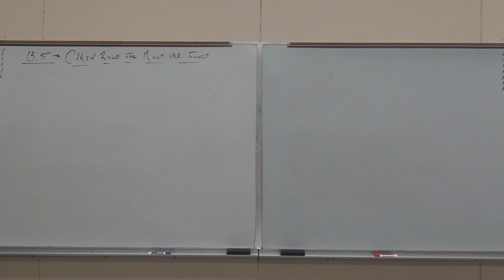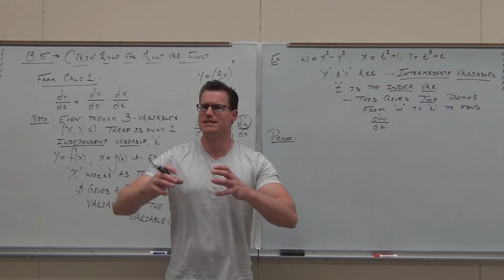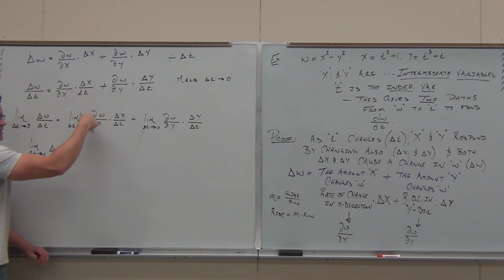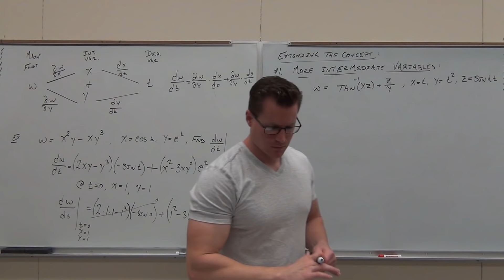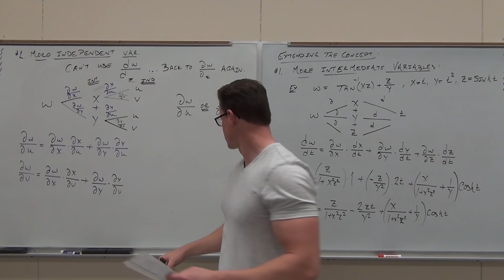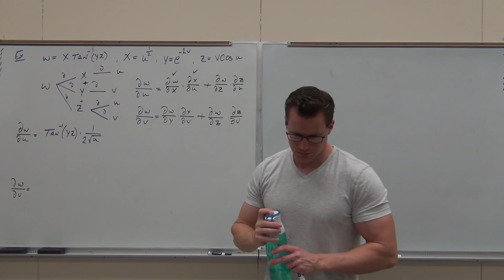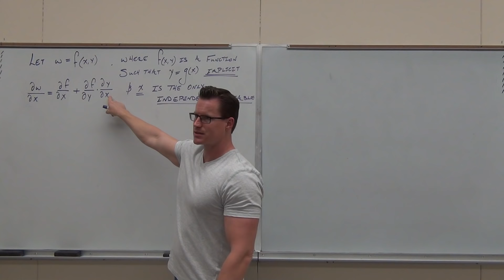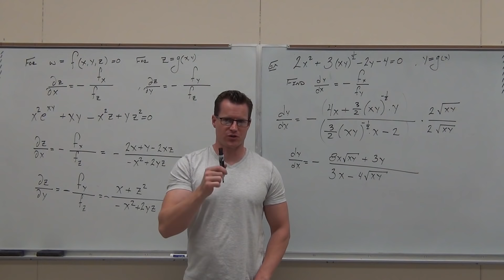Calculus 3 Lecture 13.5: The Chain Rule for Multivariable Functions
Calculus 3 Lecture 13.5:  The Chain Rule for Multivariable Functions:  How to find derivatives of Multivariable Functions involving Parametrics and/or Compositions.  Focus will be on deriving the Chain Rule and practice of examples.